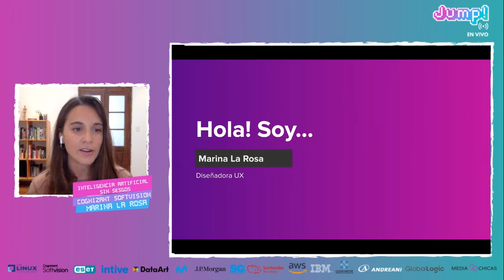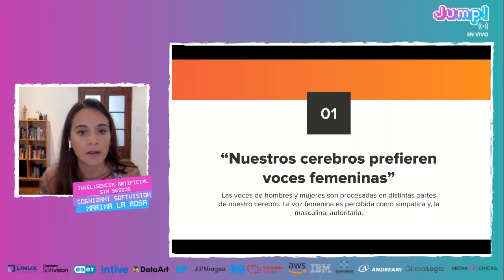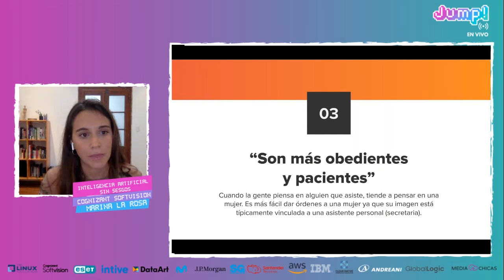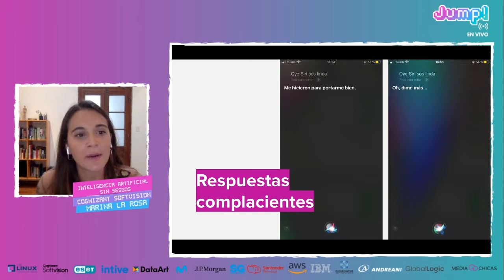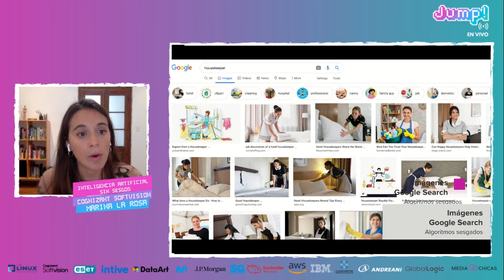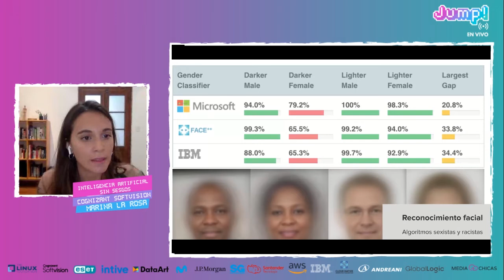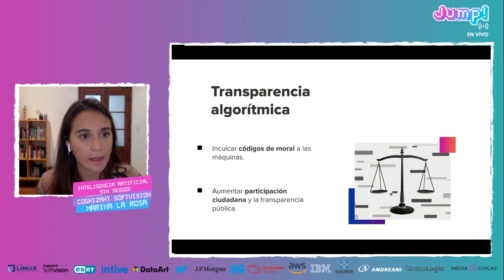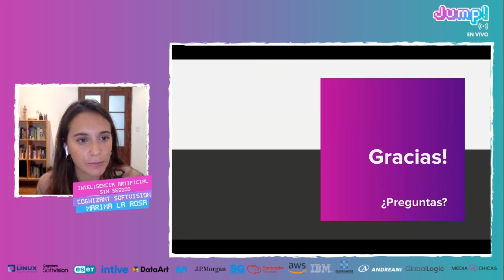Jump! 20.07 - Inteligencia Artificial sin Sesgos